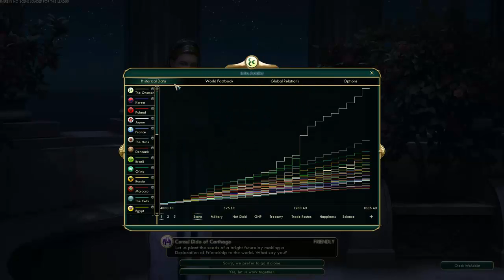Civilization 5 - OSMANLI - Cihan Hakimiyeti - 54 - Mutluyuz :D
Ruslarla işimiz bitti :)